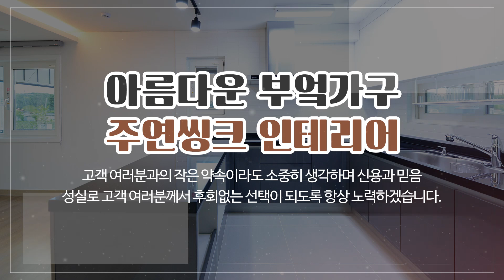양주씽크대 주연씽크인테리어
의정부씽크대,도봉구씽크대,양주씽크대 주연씽크인테리어